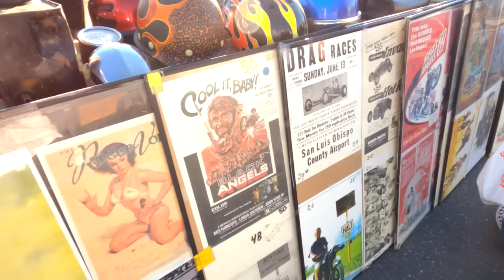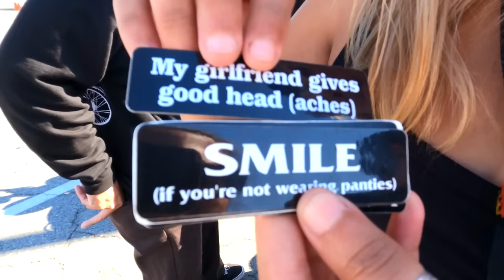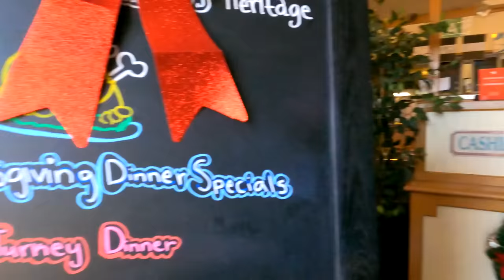#254 - Last Cycle Swap Of 2022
112722 - The last So Cal Cycle Swap Meet of 2022 happened on November 27 since the last Sunday of December was gonna be on Christmas day! We got there early for the deals but there were almost no bikes! But by the time we got back to our bikes from rummaging through the swap meet goodies the parking lot was PACKED. Of course you already know what follows after the Swap Meet... breakfast with the homies!